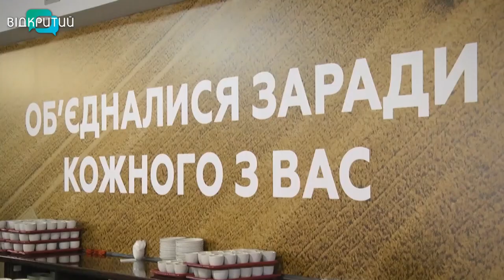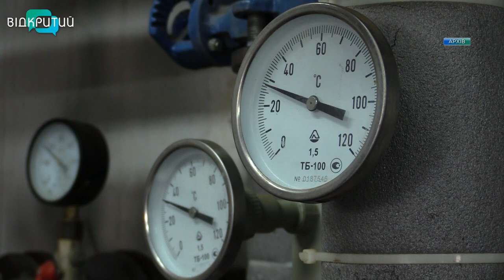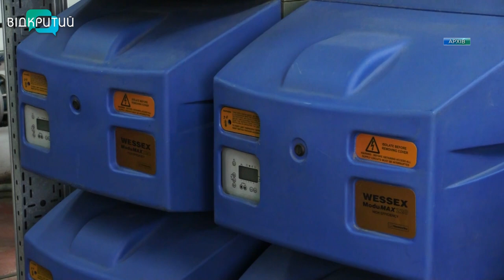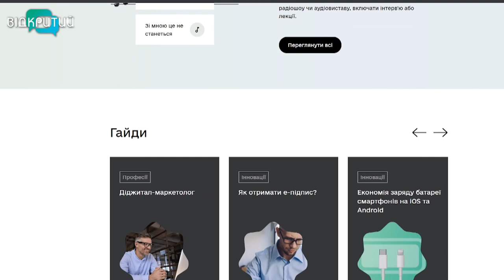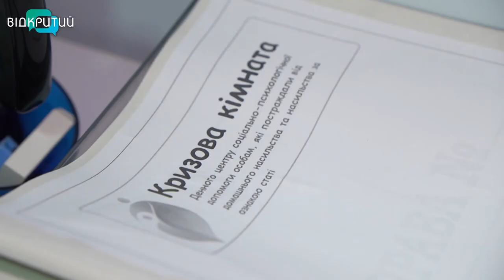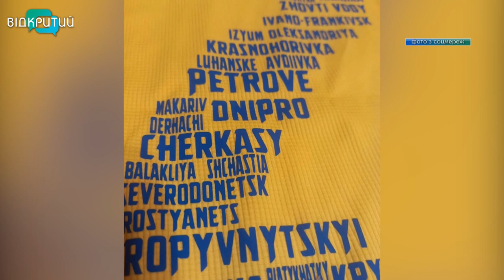Новини OPEN NEWS від 22 листопада 2022 року 13:15